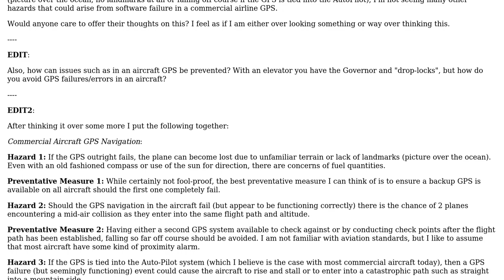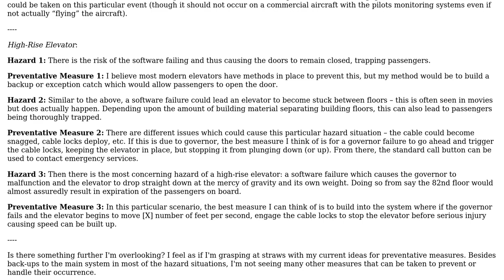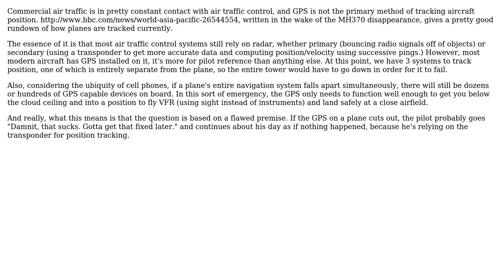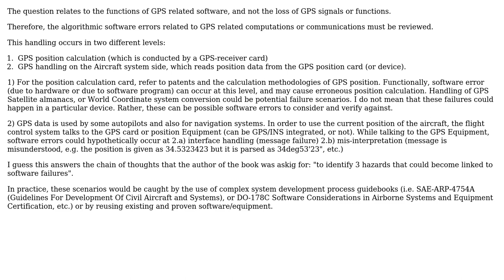Engineering: Possible Hazards of Software Controlled Systems (Ex. Airline GPS/Elevator)?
With thanks & praise to God, and with thanks to the many people who have made this project possible! | Content (except music & images) licensed under CC BY-SA | Music | Images & others | With thanks to user Trevor Archibald user hazzey user Gurkan Cetin user Analytic Lunatic and the Stack Exchange Network Trademarks are property of their respective owners. You are responsible for your own actions.